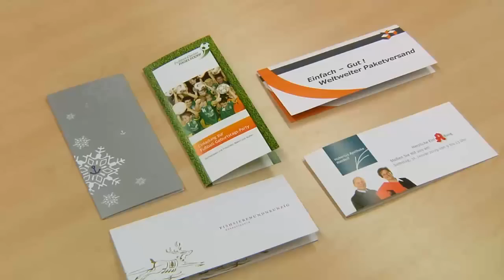Online-Druckerei flyerpilot.de-Einladungskarten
Tickets und Eintrittskarten drucken wir für Sie schnell und günstig. Online-Druckerei flyerpilot.de